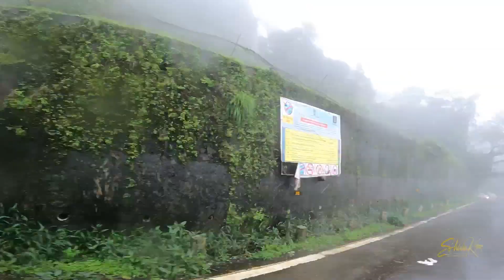Amboli half day tour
We are providing weddding photography, Event photography, Cinematography, highlights, trailers, Teasers, video editing